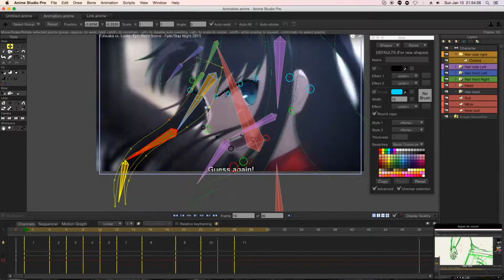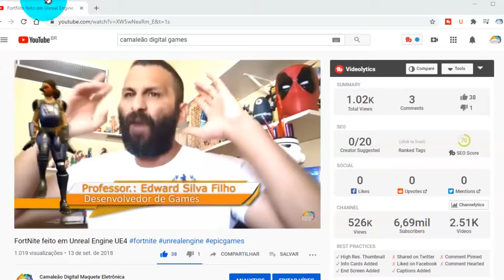Maquete Eletrônica, Anime e Jogos Digitais 3 novos Canais da Camaleão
Maquete Eletrônica, Anime e Jogos Digitais estão divididos em 3 Canais, com Cursos Gratuitos, dicas, eventos, palestras, tutoriais, e projetos. O Foco dos 3 canais, é a formação profissional, evolução e reciclagem dos que buscam se tornarem profissionais nas respectivas áreas.

Maquete Eletrônica
Se a sua praia é a Criação de Projetos de Maquete Digital e Simuladores basta continuar neste CANAL ;)
Dezenas de Cursos Gratuitos como: Lumion, Twinmotion, Sketchup, Revit, entre outros.

Anime
Além dicas, e novidades, dezenas de Cursos Gratuitos de Anime e Mangá.

Jogos Digitais
Eventos, dicas e Dezenas de Cursos Gratuitos de Unity, UE 4 ( Unreal Engine ), Blender, Cryengine, entre outras tecnologias.

Programação para Jogos Digitais
Você aprenderá a programar em Python, C++, Javascript, Blue Print, Boot, entre linguagens de programação e com o foco para Inteligência Artificial de Jogos DIGITAIS.

A Camaleão Digital é um Centro Acadêmico Especializado em Maquete Eletrônica, Jogos Digitais, Motion Graphics, Realidade Virtual/Aumentada, Anime, e o nosso foco é Fomentar Conhecimento. A Camaleão Digital possui 3 divisões, sendo: Estúdio de Desenvolvimento de Jogos Digitais, Anime e Maquete Eletrônica. Além disso somos Licenciados como Instituição Acadêmica pela Epic Games, ( Estúdio responsável pelo Game FortNite e Criadora da Tecnologia Unreal Engine ), confira